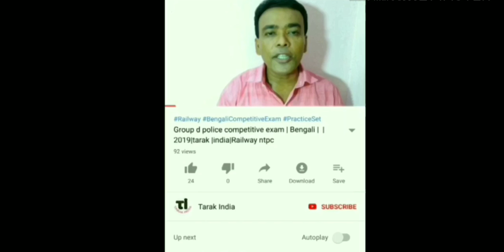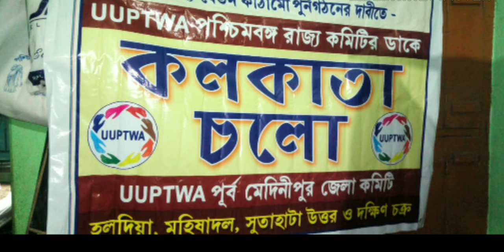UUPTWA|উস্থির আন্দোলন| Tarak India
UUPTWA বা উস্থি হল প্রাইমারি টিচার দের একটি সংগঠন, আজ যাদবপুরে তাদের যে আন্দোলন ছিল সেই সম্পর্কে তথ্য আছে এই ভিডিওতে,বন্ধুরা এই channel এ আপনারা পাবেন শিক্ষা থেকে বিনোদন সব ধরনের উপকরণ —
Andriod app-
Link of others video: